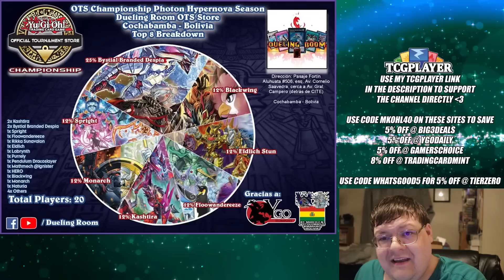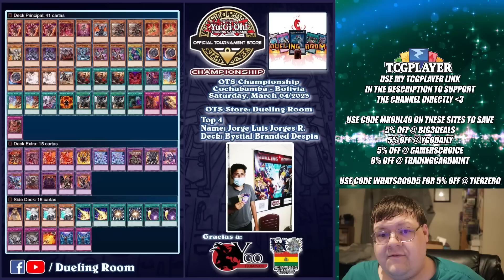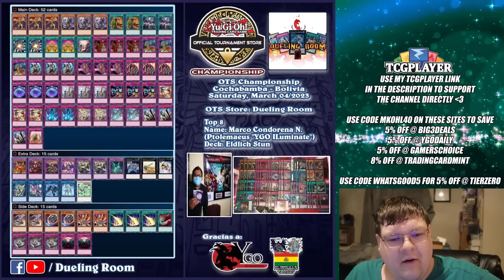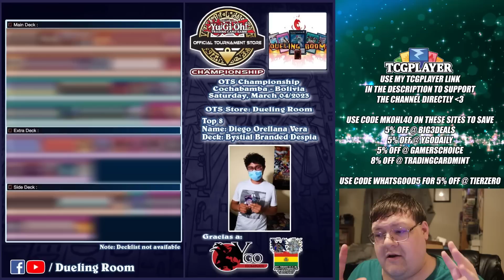Monarchs Have Awakened! Yu-Gi-Oh! Dueling Room OTS Championship Breakdown March 2023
One of my favorite decks in the game has gotten the chance to shine for this event! What do you think about the breakdown for this event? Anything you want to try?